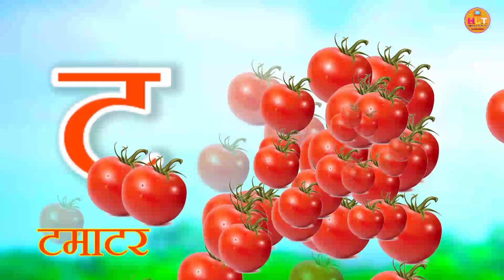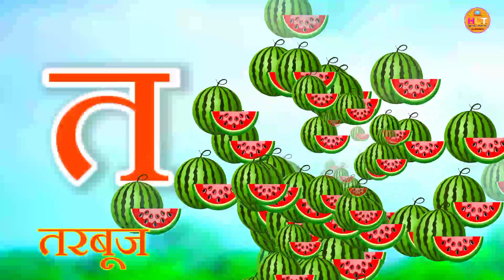अ से अनार, आ से आम, हिंदी वर्णमाला, अआइईउऊ, क से कबूतर, ase anar,aa se aam,हिंदीस्वरब्यंजन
a se anar ka se kabu
a se anar wa
हिंदी वीडियो
 Hindi varnmala
Hindi varnmala
हिंदी व्यंजन,
Hindi varnamala Hindi Love TV
Hindi Love TV
Hindi Love TV वर्णमाला
Hindi varnmala for kids,
हिंदी _व्यंजन
हिंद_ स्वर_व्यंजन,
अनार क से कबूतर, K se kabutar, K se kabutar kh se khargosh,क से कबूतर ख से खरगोश, क से कबूतर ख से खरगोश ग से गमला, क से कबूतर उड़ा रहे थे, क से कबूतर ख से खरगोश ग से गमला घ से
@hindi varnmala
 धन्यवाद